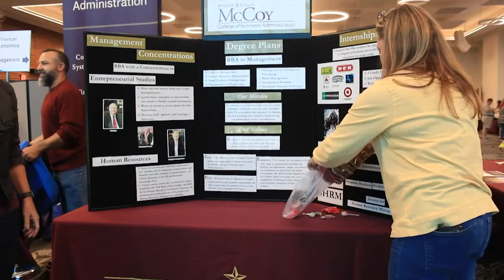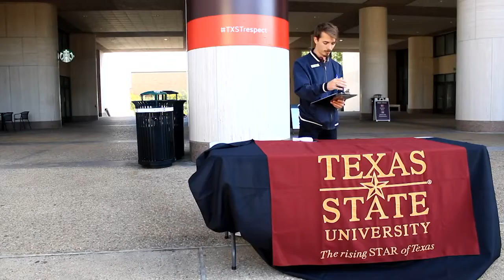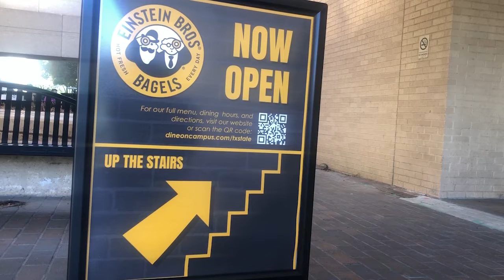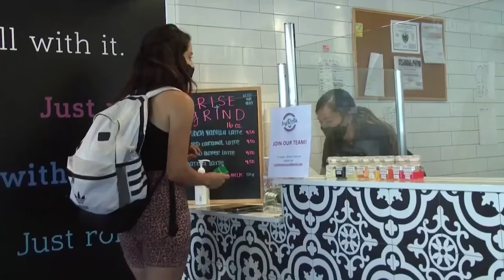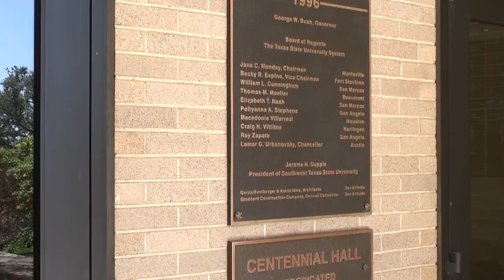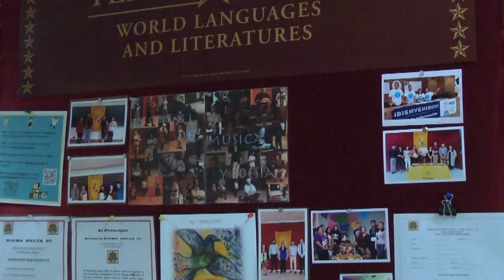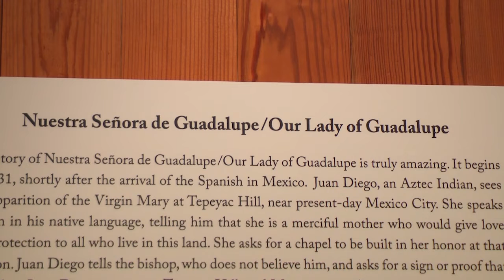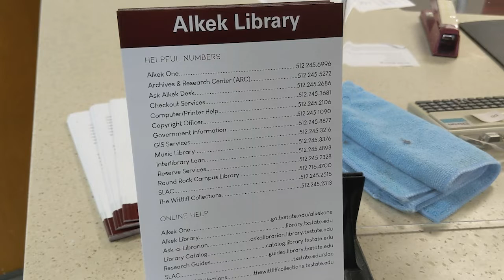Bobcat Update - Oct. 19, 2021